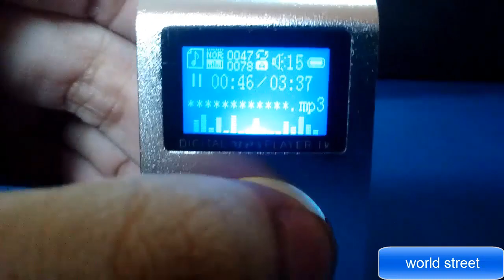COMO GARGAR , SUBIR /BAJAR VOLUMEN Y USAR CORRECTAMENTE TU MP3 GENÉRICO DE GANCHO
hoy resolver tus dudas sobre cómo usar perfectamente tu MP3 , para que así te dure y lo puedas usar con comodidad ;)